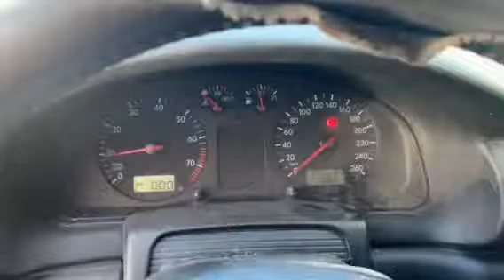00747 VW Passat 3B 1998 1,8Ti AEB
00747
VW Passat 3B
1998
1,8Ti AEB